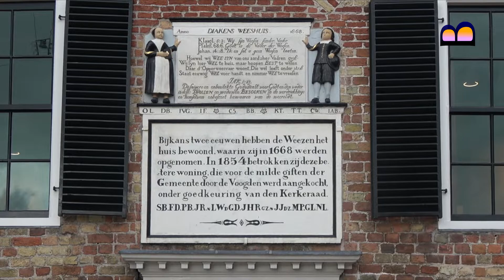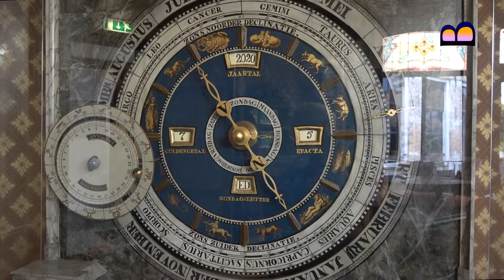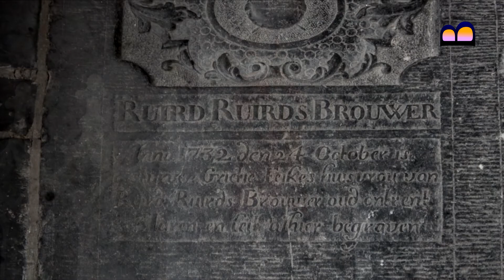Franeker - Friesland - Fryslân - The Netherlands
Franeker is one of the eleven historical cities of the province of Friesland, Netherlands. It was founded around 800 as a Carolingian stronghold and received city rights in 1374. In the 15th century, Albert, Duke of Saxony established himself in Franeker. The city appeared for a time to be growing into the primary city of Friesland, but was eventually overshadowed in this role by Leeuwarden. From 1585 to 1811, the city housed the University of Franeker, which was the second Protestant university in the Netherlands. It was closed shortly after the incorporation of the Kingdom of Holland into the French Empire.

The first stone of the Franeker City Hall, built in Frysian renaissance style, was laid in 1591. Above the main entrance the coat of arms of Friesland is shown, and along the leadlights on the first floor, another 27 coats of arms are placed. It is a national monument and part of the Top 100 Dutch heritage sites.

The Eise Eisinga Planetarium is an orrery built from 1774 to 1781 by Eise Eisinga, a wool comber and amateur astronomer, to explain a conjunction of the planets and to help mitigate local fears of what would happen during the planets' alignment. Built in Eisinga's own living room, it is one of the oldest operating orreries in the world. The museum consists of the planetarium room, a screening room where documentaries are shown, and special exhibits based on modern astronomy. Other parts on permanent display are Eisinga’s former wool combing establishments and a collection of historical astronomical instruments.  Historical astronomical instruments in the collection include Georgian telescopes and an 18th century octants and tellurium, an educational model of the Sun, Earth and Moon. The orrery was nominated by the Dutch government for UNESCO World Heritage status.

The 14th century Martini Church was originally dedicated to Saint Martin. The pseudo-basilica has thirty pillars between the nave and aisles and twelve pillars around the choir. The Martini Church is the only medieval church in Friesland with an ambulatory.

Chapters:
00:48 Townhall Franeker
01:43 Eise Eisinga Planetarium
02:45 Martini Church